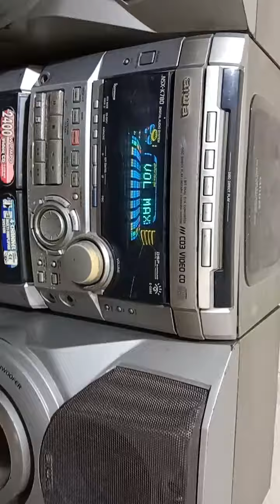aiwa nxs k780 2400w (01770463132)